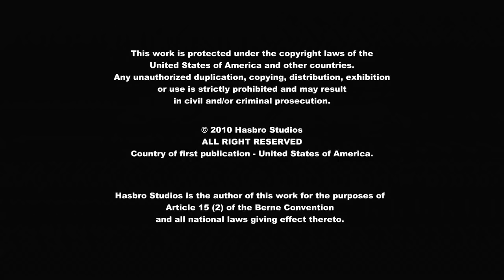My Little Pony: Дружба — это чудо 🦄 Интуиция Пинки | MLP FIM по-русски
Пораженная способностью Пинки Пай предвидеть будущее, Сумеречная Искорка начинает преследовать ее, чтобы найти источник ее невероятных способностей.

Добро пожаловать в официальный дом My Little Pony и Equestria Girls! 🦄 Откройте для себя волшебство ✨ дружбы с Твайлайт Спаркл, Рэйнбоу Дэш, Пинки Пай, Рарити, Флаттершай, Эпплджек и друзьями. Наслаждайтесь великолепными эпизодами MLP здесь, на официальном канале My Little Pony, где вы можете найти: My Little Pony: Friendship is Magic, My Little Pony Equestria Girls, MLP Stop Motion Shorts, Hello Pinkie Pie и наши новые эпизоды Pony Life!

🌈 My Little Pony: Дружба — это чудо 🌈

Встречайте Отряд пони! Узнайте больше о своих любимых пони, включая Рарити, Искорку, Флатершай, Радугу Дэш, Эплджек и Пинки Пай!

познакомиться с пони:
💜 Twilight Sparkle: Она делится магией дружбы со всеми пони, которых встречает.
❤️ Fluttershy: Нежная и добрая, любит всех существ - больших и маленких.
🧡 Applejack: Честная, дружелюбная и милая до глубины души!
💛 Pinkie Pie: Самая озорная пони, она знает, как поднять настроение!
💚 Rarity: Неисправимая модница, известная своей красотой и щедростью.
💙 Rainbow Dash: Она верный и надежный друг и всегда готова к приключениям!

My Little Pony - Equestria Girls:
💜 Twilight Sparkle: Умная и любопытная, эта девочка из Эквестрии всегда готова к новым приключениям!
❤️ Fluttershy: Добрая, скромная, не любит быть в центре внимания, но всегда придет на помощь своим друзьям.
🧡 Applejack: Искренняя и уверенная в себе, эта девочка из Эквестрии остается верна своим принципам!
💛 Rainbow Dash: Настоящий командный игрок! Веселая и энергичная, объединяет друзей и обожает проводить с ними время.
💚 Rarity: Стильная и модная, эта девочка из Эквестрии подберет потрясающий наряд для любого!
💙 Pinkie Pie: Веселая и энергичная, ее позитивная и жизнерадостная натура всегда дарит окружающим улыбки и смех!

✨My Little Pony: Жизнь пони ✨

Заходи в «Сахарный уголок» и устрой перерыв на кексы и веселье!

Дружба может быть забавной вместе с персонажами «Жизнь пони»! Мы после школы ходим в гости к друзьям, а пони проводят большую часть времени в «Сахарном уголке». Здесь Пинки Пай подает кексы с глазурью лучшим клиентам на свете — своим друзьям! Вместе с подружками пони приходилось сталкиваться с разными кексовыми головоломками, глазурными неудачами и волшебными происшествиями. Благодаря таинственному источнику волшебных зелий повседневные приключения скоро станут по-настоящему невероятными!